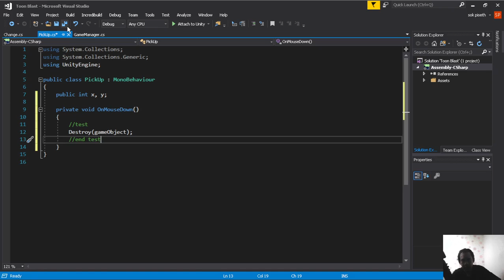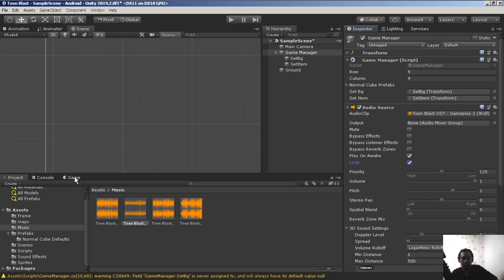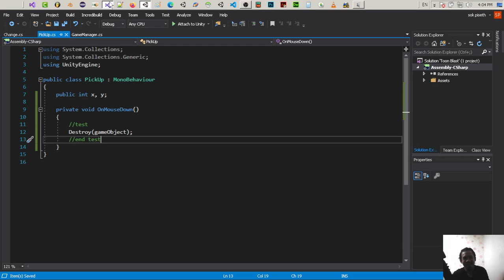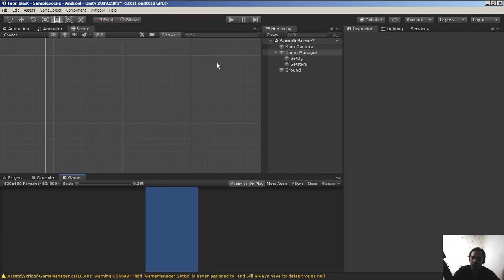Cambodia (Khmer) Unity2D Toon Blast Lesson 10 Break Cube & Add Music (Test Only)